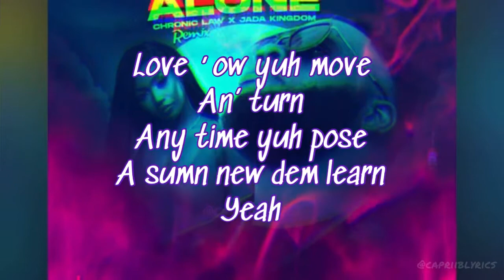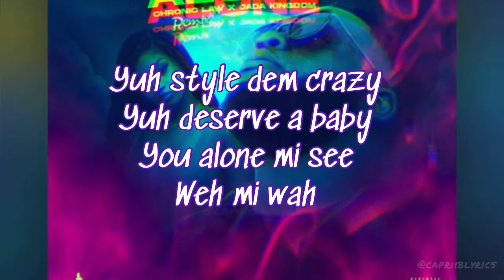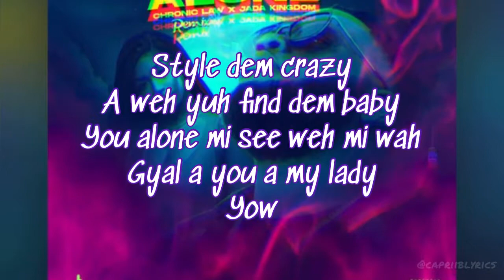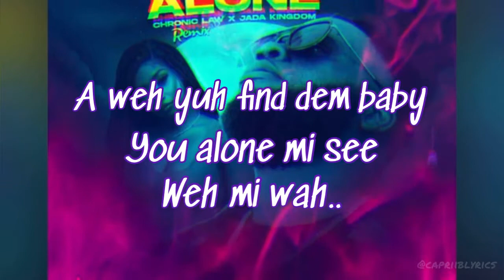Chronic Law ft Jada Kingdom - You Alone (Remix) (Lyrics)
Style dem crazy
A weh yuh find
Dem baby?
You alone mi
See weh mi wah😍🔥🔥

Where would we be without good music?

Comment the video(s) you’d like to see next👇🏽